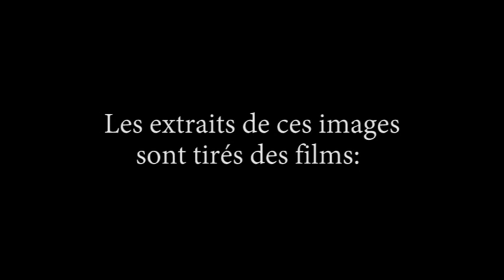Toto Bissainthe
L’actrice, chanteuse, auteure et compositrice haïtienne Toto Bissainthe est l’une des icônes de la culture haïtienne. En 2014, la Fondation Haïti Jazz a créé une exposition itinérante en hommage à cette grande artiste. Une exposition numérique avec vingt vidéos de témoignages pour un total de 80 minutes diffusées sur trois différents iPads situés sur les lieux des expositions. Des extraits de vidéos d’archives (interviews & concerts) et de la musique sont également diffusés sur un écran plasma. L’exposition comprend également quarante photos d’archives de son travail sur scène. L’exposition a jusqu’à présent été organisée à Haïti (Port-au-Prince et Cap-Haïtien), en Martinique, à Paris à New York et à Montréal.